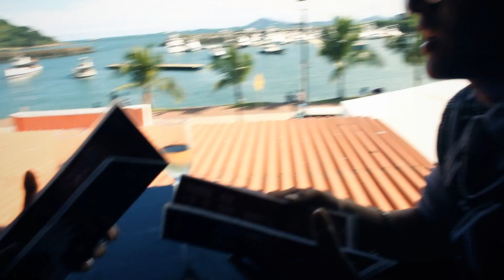Roger G ft Frank Lyons OLVIDALA (VIDEO OFFICIAL)